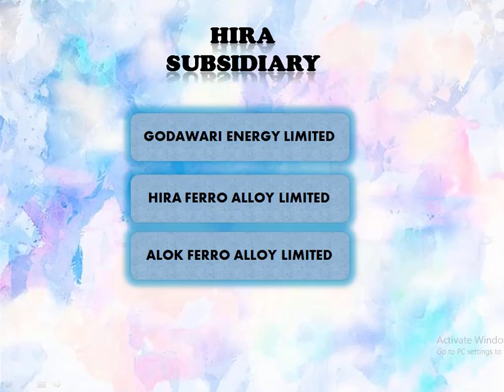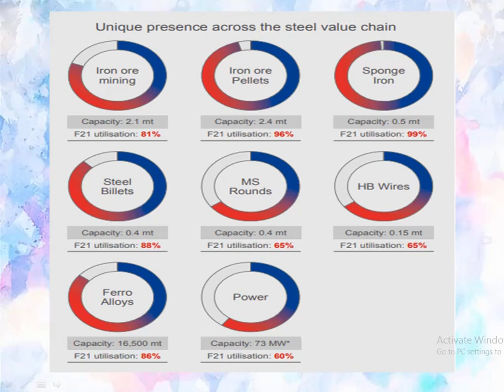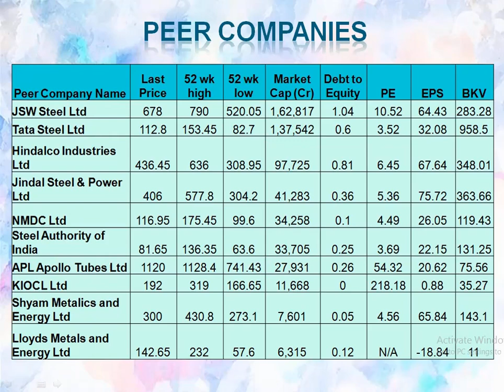Godawari Power And Ispat Ltd | Stock Analysis | Dividend on August 2022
Information About Godawari Power And Ispat Ltd Company Details, Chairperson, Products, Locations, Revenue, Profit, ROE, Debt to Equity and Peer Companies